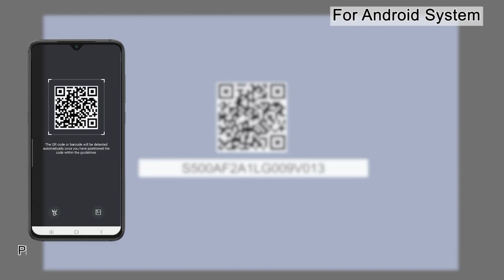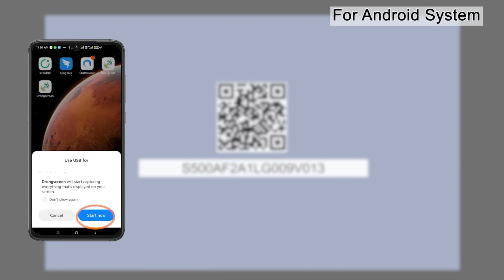How to Connect Android Phone to Auking W29 Projector via HDMI to Displayport Adapter with USB Power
Auking W29 Mini Projector:

[Small Size but Powerful Effects] 2023 upgraded mini projector provides clear and true-to-life images that are 35% brighter than other similar projectors on the market. This tiny projector with 6.7"X5.3"X2.9" small size and 1.12lb light weight, can be easily put in your handbag for traveling, camping or other locations. Really portable projector used for family leisure.
[Large Projection Size] 170 inch large projection screen brings an immersive viewing experience. It allows you to enjoy the happy home theater time with your family both indoor or outdoor. The outdoor projector provides a projection size from 35inch to 170inch with the projection distance between 3.7ft to 23.6ft.
[Hi-fi Stereo Sound & Noise Reduction] Equipped with 2023 state-of-the-art noise reduction technology, 80% fan noise is reduced. With a Built-in stereo surrounding speaker, the portable projector gives you all the original audio fidelity with crystal clear sound quality and provides you an audio feast without external speakers. Ideal choice for family entertainment activities.
[Multiple Devices Connection & Wide Application] Equipped with HDMI, USB, and AV interfaces, the movie projector works perfectly with smartphones, iPads, laptops, TV boxes, DVD players, PS4, USB flash disks etc. It can be applied to home theaters, video games, parties and outdoor activities. ★An HDMI adapter is needed when connecting with phone. Netflix/Hulu/Amazon Prime/Disney doesn't support mirroring from mobile phones, please connect to a TV Stick to watch.